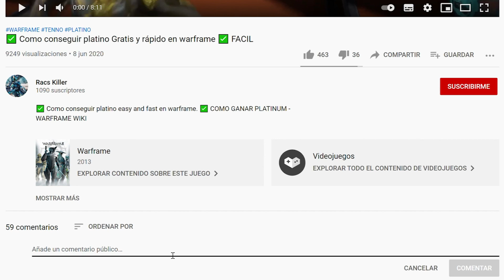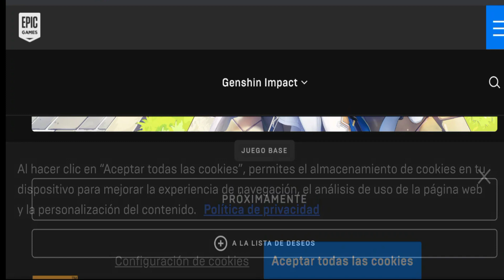GENSHIN IMPACT GAMEPLAY Códigos de REGALOS y PROTOGEMAS ¿como canjear códigos en genshin impact?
GENSHIN IMPACT Nuevos códigos EPIC GAMES, REGALOS, PROTOGEMAS, SKINS, ARMAS, EVENTOS, SWITCH - Actualización 1.6 [GRATIS] [GAMEPLAY ESPAÑOL] REACTS
¿Como canjear códigos con regalo en genshin impact?

Genshin Impact llegará a Epic Games Store en unos días acompañado por un código para descargar gratis algunas recompensas, miHoYo y Epic Games han llegado a un acuerdo para que Genshin Impact siga llegando a más plataformas y por lo tanto se pueda descargar a través de Epic Games Store a partir del próximo 9 de junio, sumando así más lugares en los que los jugadores podrán disfrutar de este RPG de acción free-to-play.

Su lanzamiento se producirá exactamente el mismo día en el que estará disponible la versión 1.6 que fue anunciada recientemente. Por lo tanto, el juego será publicado con los mismos contenidos que se pueden encontrar en el resto de sistemas. Es más, su multijugador online será compatible con el resto de plataformas para así vivir aventuras con los usuarios de PlayStation, PC, Android e iOS (PROXIMAMENTE EN SWITCH).

Para que este acontecimiento sea más especial todavía, desde el primer día se habilitará un código con el que se podrá conseguir gratis un pack de regalo repleto de recompensas que ayudarán a los jugadores a comenzar su viaje con buen pie. Tan solo hará falta introducir el código "GenshinEpic", pero más vale darse prisa, porque solo permanecerá activo por tiempo limitado.

A día de hoy en Genshin Impact se pueden explorar Mondstadt y Liyue, dos de las ciudades principales en las que se divide el mundo de Teyvat, pero todo esto está acompañado por infinidad de misiones, personajes, enemigos, tesoros, eventos y mucho más para que cualquiera que se adentre en este mágico mundo de fantasía se encuentre siempre con algo para hacer.